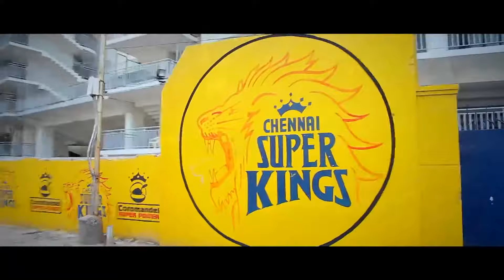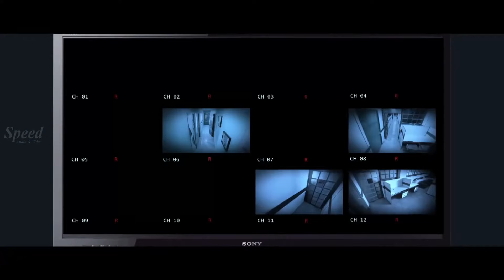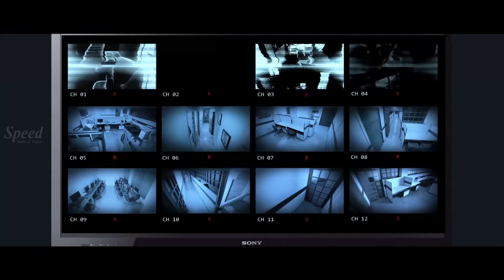CSK - Dubbed English Thriller Movie - Sharran Kumar, Mishal, Jai Quehaeni, Narayan